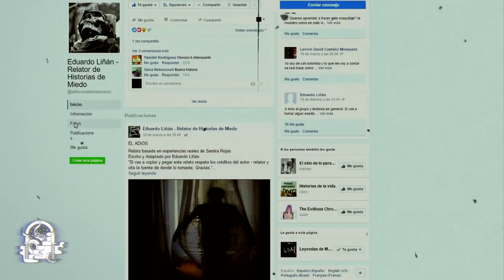RELATOS DE PERROS NEGROS (HISTORIAS DE TERROR)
Entre muchas de las Historias De Terror que son recurrentes encontrarnos son las apariciones con perros negros, estas se han plasmado en infinidad de leyendas y anécdotas, y en esta ocasión se tienen 4 experiencias que fueron adaptadas por Eduardo Liñan con respecto a este interesante tema, espero sean de su agrado.
Como siempre te invitamos a visitar el espacio del autor.

Registro Safe Creative Para Relatos 2018
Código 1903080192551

Registro Ante IMPI
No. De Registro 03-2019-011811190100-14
TITULO: ANTOLOGIA DE RELATOS DE HORROR II
Tipo de Tramite: Registro de colección de obra